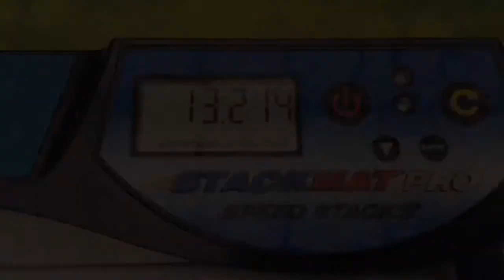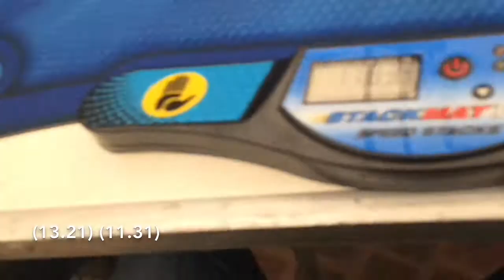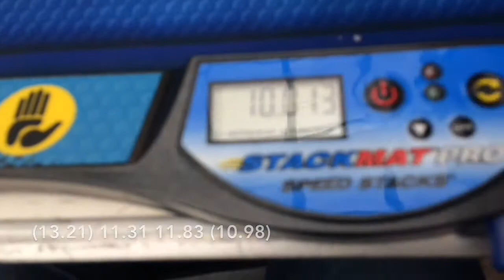11.37 Rubik's cube official Average of 5 [Zacatecas Open 2017]